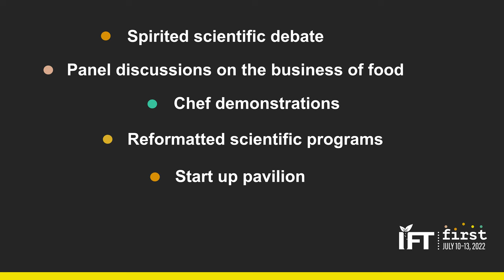IFT Leadership chat about IFT FIRST: Annual Event and Expo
IFT leadership catches up at IFT headquarters about all of the exciting plans for this year's annual event!